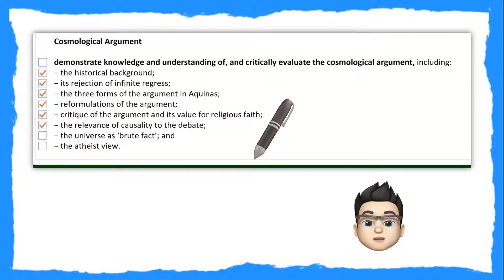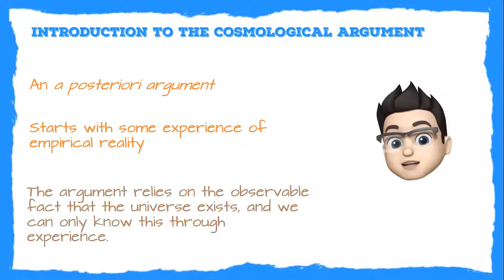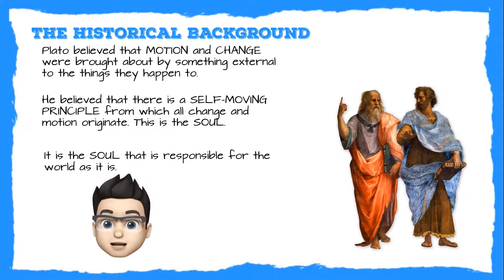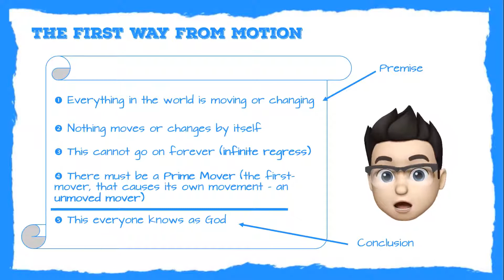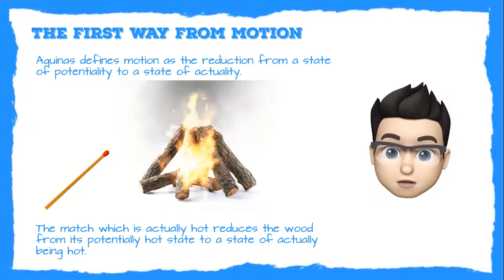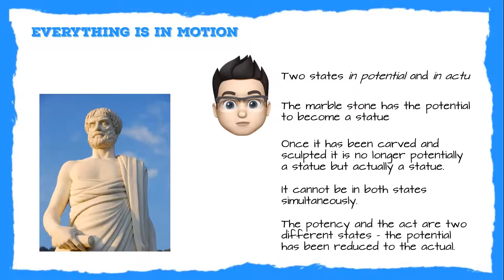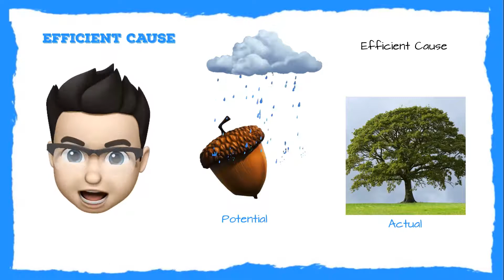Cos Sway 1